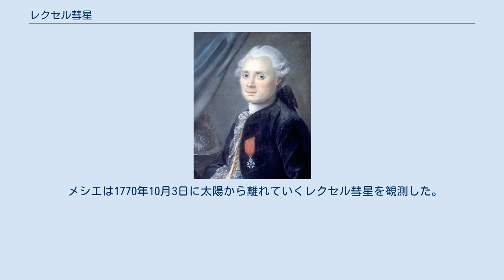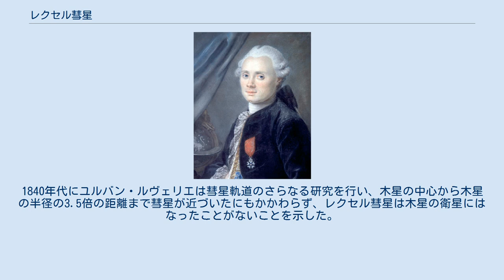レクセル彗星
レクセル彗星（レクセルすいせい、Lexell's Comet）は1770年6月に天文学者のシャルル・メシエによって発見された大彗星である。
彗星の命名規則に基づいた名前はD/1770 L1であり、レクセル彗星という名称はこの彗星の軌道を計算したアンダース・レクセルに因んでいる。
レクセル彗星は歴史上のどの彗星よりも地球の近くを通り過ぎたことで有名である。
このときレクセル彗星は地球から0.015 AUの地点まで接近した。
レクセル彗星は1771年以降は観察されておらず、失われた彗星と見なされている。
 レクセル彗星を発見したシャルル・メシエ レクセル彗星は1770年6月14日にいて座内でメシエが発見した。
メシエがレクセル彗星を発見したときの彗星の大きさは小さかったが、その後の数日間でレクセル彗星は急速に大きさを増していった。
彗星のコマは6月24日には27分角に達した。
このとき彗星の見かけの等級は2等であった。
レクセル彗星はメシエ以外の天文学者にも観察されている。
 レクセル彗星は日本でも観察されており、この天文的・歴史的現象の記録が残っている。
 1770年の7月1日には、レクセル彗星は地球から0.015 AUの地点を通り過ぎた。
これは地球と月の距離の約6倍に値する。
メシエは彗星のコマの直径を2度23分と測定した。
これは、月の見かけの約4倍のサイズである。
当時のイギリスの天文学者は、24時間以内に42度も空を移動したと指摘した。
この天文学者は彗星の核が木星と同じ大きさに見えたと指摘し、「銀色に輝くコマに囲まれ、彗星の最も明るい部分は月の明るさと同じであった」と述べている。
 メシエは1770年10月3日に太陽から離れていくレクセル彗星を観測した。
このときの観測が、レクセル彗星の最後の観測となった。
 レクセル彗星の軌道計算は何回か行われ、軌道が放物線軌道か楕円軌道かによって近日点が8月9-10日か、8月13-14日というばらつきがあった。
レクセルは数年に渡って軌道計算を行い、軌道周期を5.58年と決定した。
これほど短い周期の軌道にもかかわらず、レクセル彗星が知られていなかったのは、彗星の軌道が木星の重力によって変えられたためだとレクセルは述べている。
レクセル彗星は最も早くに発見された木星族の彗星かつ地球近傍天体でもある。
 レクセル彗星は二度と観察されることはなかった。
レクセルはピエール＝シモン・ラプラスと協力してその後の調査を行ったところ、1779年に木星との相互作用によって軌道が摂動し、地球から観測できないほど遠くに遠ざかったか、太陽系から完全に脱出したかのどちらかだと主張した。
現在、レクセル彗星は失われた彗星であると考えられている。
 軌道計算におけるレクセルの研究は、近代的な軌道決定法の始まりだと考えられている。
1840年代にユルバン・ルヴェリエは彗星軌道のさらなる研究を行い、木星の中心から木星の半径の3.5倍の距離まで彗星が近づいたにもかかわらず、レクセル彗星は木星の衛星にはなったことがないことを示した。